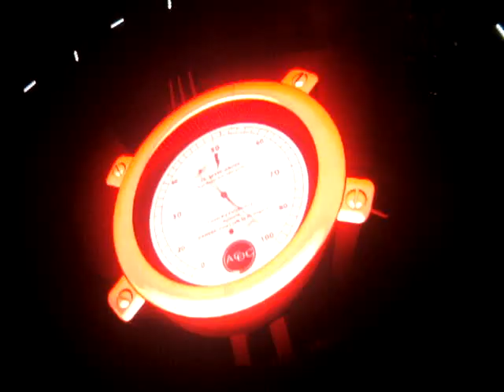AC/DC em São Paulo - 27.11.2009 (Intro - animação / entrada do trem)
AC/DC!